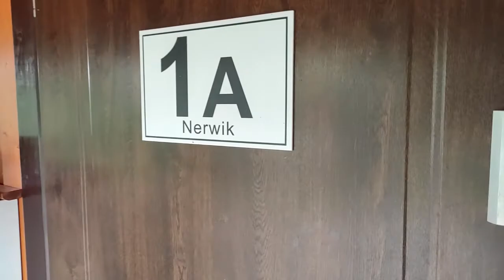Dom mieszkalny położony wśród lasu i okolicznych jezior - Nerwik, gm. Purda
Szukasz swoje miejsca na ziemi, gdzie możesz oderwać się od życia codziennego i dosłownie "odetchnąć pełną piersią"? Zapraszam do zapoznania się z ofertą niewielkiego – aczkolwiek kompaktowego – domu w osadzie leśnej jaką jest miejscowość Nerwik (gm. Purda).

Uciekasz od zgiełku miasta i przeprowadzasz się do miejscowości, gdzie mieszka mniej niż 100 osób, gdzie droga prowadzi tylko do tego miejsca, gdzie w odległości 800 m znajdziesz jezioro leśnej Artung, a 3000 m jezioro I klasy czystości Serwent. Las? Jest niemalże na końcu ogrodu…. grzyby, ryby, spacery, czyste powietrze i dzika natura – pozwól sobie na chwile tylko dla siebie i zapoznaj się z ofertą sprzedaży domu mieszkalnego całorocznego w Nerwiku.

Damian Linkner
tel. kom.: 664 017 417